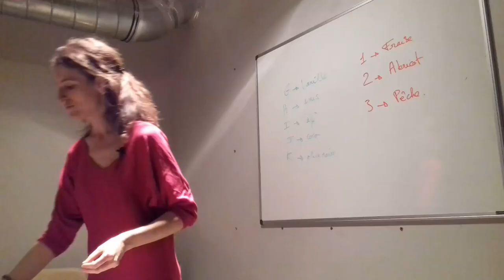Comment s'y prendre pour supprimer le lait de vache? Défi J3#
➽Cliquez ici pour comprendre votre consommation de lait pour mieux supprimer le lait de vache et les produits laitiers: Quels sont vos "milk moments*"?
(*milk moments: moments lait)

 21 vidéos pour changer ses habitudes alimentaires pour aller vers une alimentation sans gluten et sans produits laitiers: